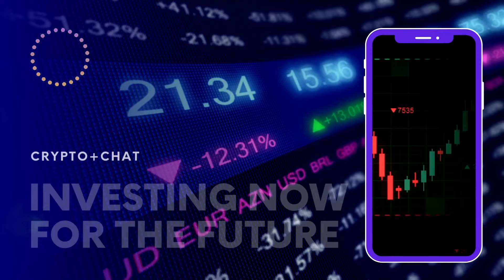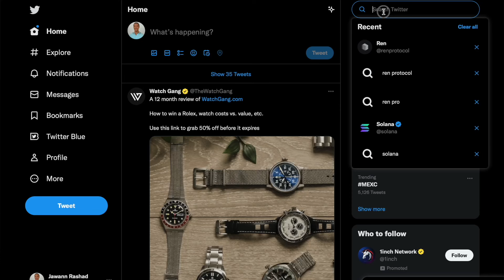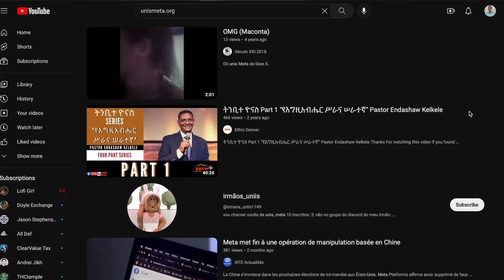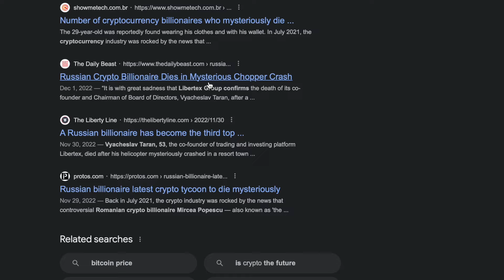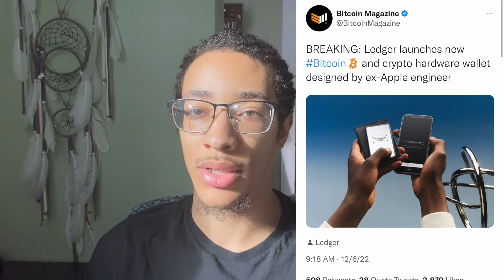NFT Scams, FTX, and US CBDC Fed Pay System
bitcoin and all of cryptocurrency is about to explode!
Follow me @Jawann Rashad  on TWITTER, INSTAGRAM, & TIKTOK
JOIN CRYPTO/NFTs CHAT BELOW (2x $20 Mini Giveaways at 100 members & Daily Updates!
NO SPAM!)
Be SAFE and Get your Ledger Nano X from the official website!
Make sure you are going to the correct website when CONNECTING your WALLET,
NEVER TRUST ANYTHING YOU DON'T RECOGNIZE!
Be careful in those comment sections, beware of scams!
DCA on RED days! Don’t get left behind, we will be back up sooner than you think, it's always that way!
Please do your own research, I am NOT a financial advisor.